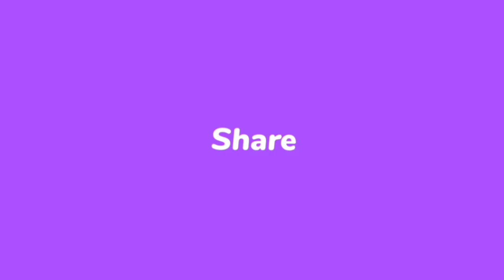short frock cutting and stitching|simple frock banane ka tarika|Asyan Art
selai tutorial
sewing tips and trick
how to sew
sewing technique
neck design cutting and sewing
neck design
beautiful neck design for sewing lovers
sleeves design for kurty
sewing ideas
sewing tips and trick | sewing techniques for beginners
eid special beautiful neck design
neck design cutting and stiching
neck sewing
sleeves design cutting and sewing
latest sleeves design
sleeves design
dress design
dress neck
v neck
beautiful neck
simple neck design
new neck design
eid neck design
latest trouser design
trouser designs for girls
summer trouser design 2023
trouser design 2023
trouser design
sleeves design cutting and stiching
sewing technique for beginners
pintex trouser design
how to sew neck
easy way
cotton kurti neck design
pakistani neck design
latest neck design
white lace neck design
sewing tutorial
selai-master sewing tips and tricks
selai tutorial
how to sew
sewing technique